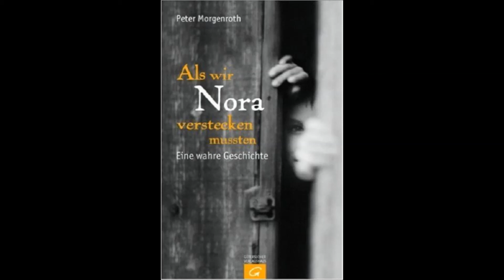Als wir Nora verstecken mussten - 14 Im Arbeitslager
Anton ist begeistert von seiner Oma, mit der er viel Zeit verbringt. Eine Tages erzählt sie ihm ihr Geheimnis aus der Zeit, als sie so alt war wie Anton heute. Damals hatte sie eine Freundin, Nora, mit der sie ständig zusammen war. Beide hatten die gleiche Haarfarbe und oft auch die gleichen Ideen. Nora war Jüdin. Doch Antons Großmutter hat nie einen Unterschied gemerkt, bis sie Nora eines Tages in ihrem Kleiderschrank verstecken musste ... Dies ist eine Geschichte, die von mutigen Menschen erzählt. Von Menschen, die Rückgrat haben, die NEIN sagen können, die nicht lange fragen, sondern helfen. Und die den Mut haben, sich zu erinnern.